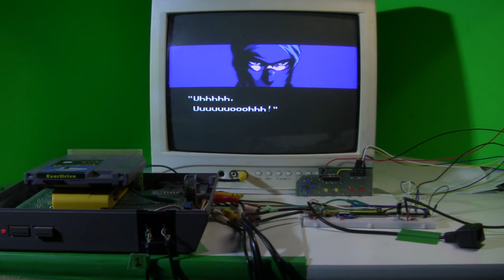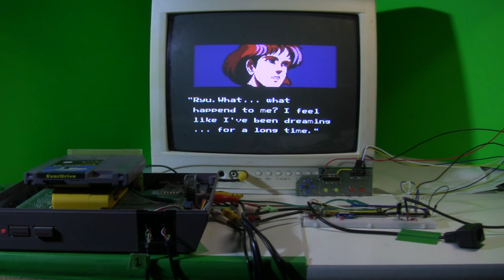[TAS Verified] NES Ninja Gaiden II: The Dark Sword of Chaos in 9:12.17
TAS created by xipo & Samsara. Submission